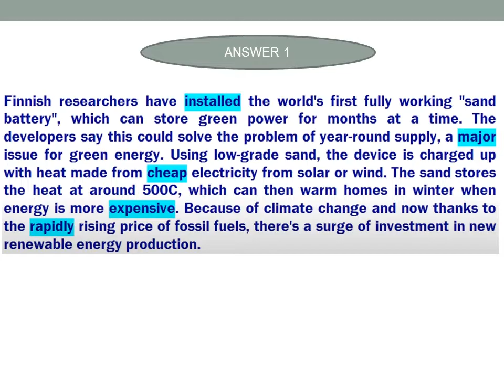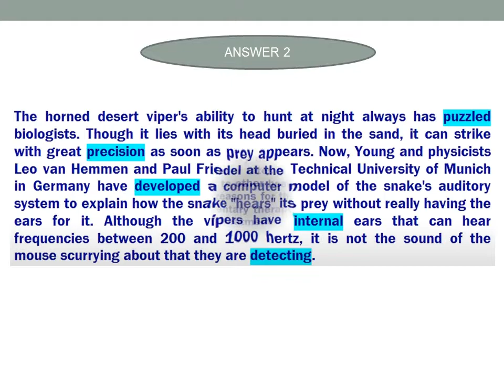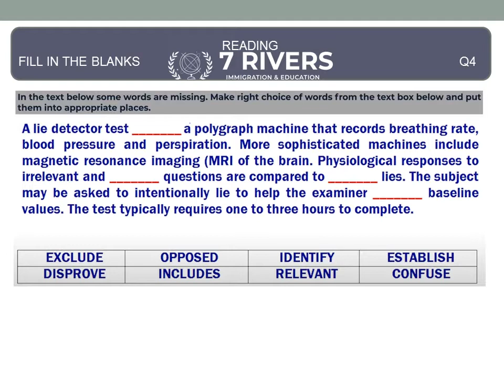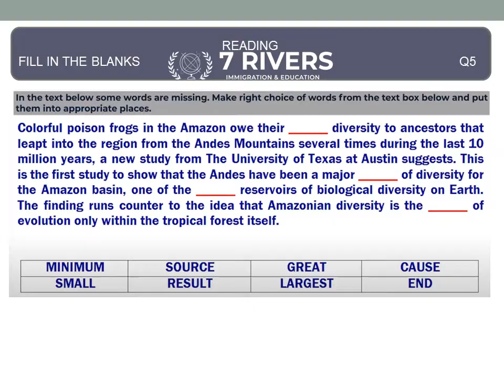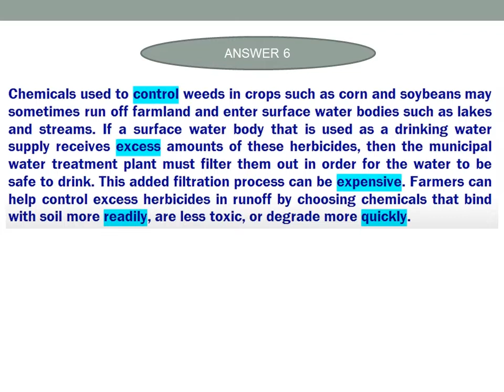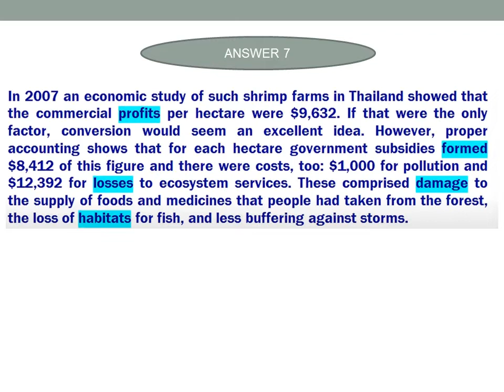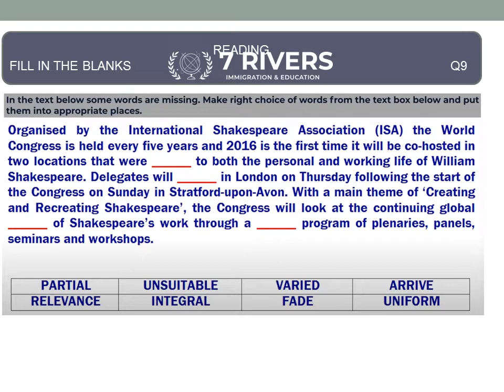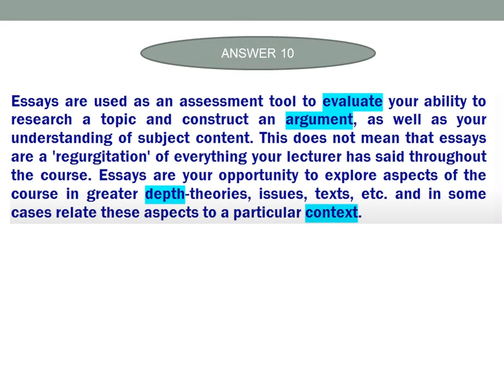Reading Fill in the Blanks PTE || Real Exam Reading #5